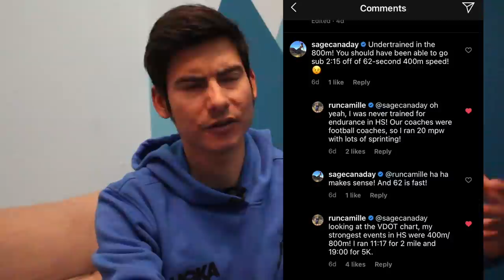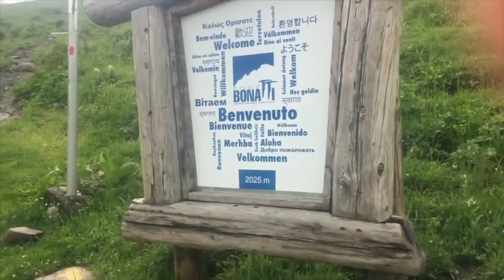Work on Your Weakness(es) to Capitalize On Your Strengths! Sage Canaday Running Training Talk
🏆THE SAGE RUNNING STRAVA RUN CLUB!